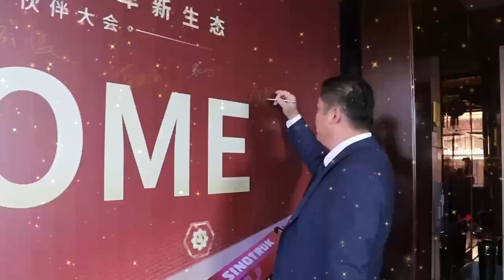Ant Automobile hold the annual meeting of Sinotruk